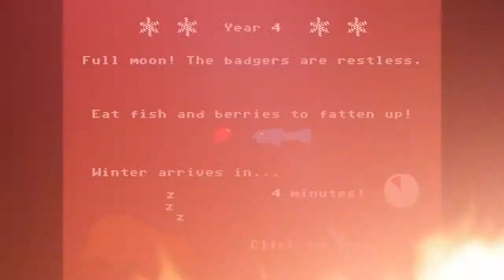Enviro-Bear 2000 DRIVING UN-BEAR-ABLY BAD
Have you ever wanted to be a bear and drive a car? Yeah me neither...